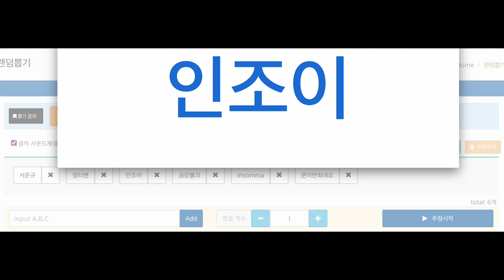향미각 21회 조이비 당첨자 공개!🎉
향미각 21회 당첨자
 ✨인조이✨

'tbcsnsteam @ 지메일'로 메일을 보내주시면  향원세트를 보내드립니다 :)